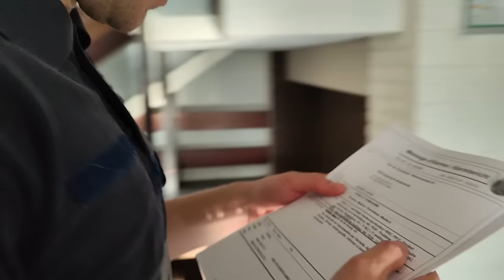Une Soirée BIEN TROP Mouvementée Avec Les Pompiers (Je Mange Seul)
Dans cette vidéo, je vous immerge dans 2 interventions avec les pompiers de Bruxelles, dont une avec le GRIMP (RISC). Vous allez vivre une soirée bien trop mouvementée avec les pompiers (je mange seul)

Nous allons notamment aborder les sujets suivants :
00:00 intro de mon reportage pompier
03:06 départ en intervention avec le GRIMP (équipe RISC)
05:06 arrivé sur intervention avec les pompiers
08:31 je monte sur le toit
11:26 retour au 4eme étage
14:06 je descends au rez-de-chaussée
19:34 fin de l'intervention GRIMP (RISC)
16:15 une soirée bien trop mouvementée avec les pompiers (je mange seul)
16:54 départ incendie
17:39 feu d'appartement avec les pompiers
19:11 fin de mon reportage pompier

Aujourd'hui, vous allez être en immersion avec les pompiers de Bruxelles sur deux interventions.

🔥 🔥 Mon histoire : 🔥 🔥

Vincent Guyard